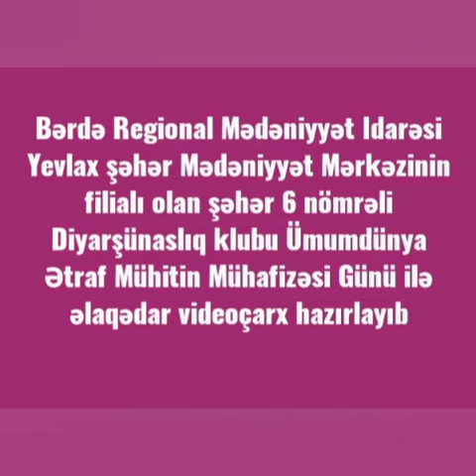Yevlax şəhər M.M filialı olan şəhər 6nömrəli Diyarşünaslıq klubu Ətraf Mühitin Mühafizəsi günü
Bərdə Regional Mədəniyyət İdarəsi Yevlax şəhər Mədəniyyət Mərkəzinin filialı olan şəhər 6nömrəli Diyarşünaslıq klubu Ətraf Mühitin Mühafizəsi günü ilə əlaqədar videoçarx hazırlayıb